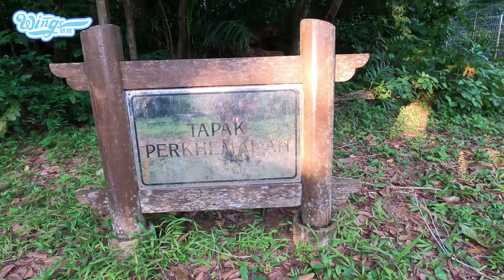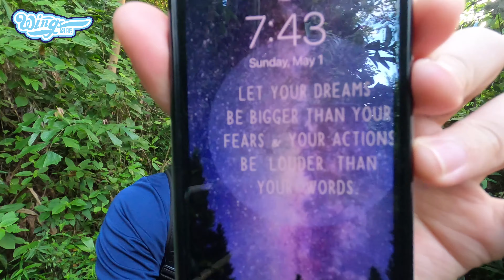【Wings 翅膀】槟城人一定都爬过！！月门5号！！【看心情系列】#30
Penangnite sure hike before！！Moongate 5！！

欢迎追踪我的/ Follow me on

有意赞助/ 合作者，欢迎私讯FB粉专联络我们